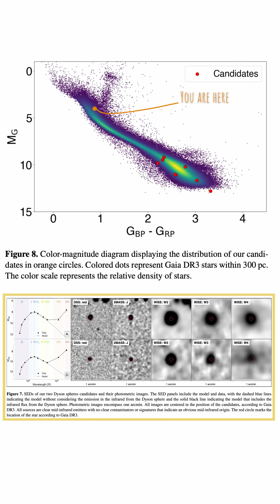Did Scientists Just Discover Dyson Spheres?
Scientists have detected seven infrared signals that could be our first evidence of Dyson Spheres—and potentially a Type 2 Kardashev civilization.

A Swedish research team analyzed over 500,000 stars and found the intriguing candidates that might be evidence of advanced alien civilizations.

Citation:
Matías Suazo, Erik Zackrisson, Priyatam K Mahto, Fabian Lundell, Carl Nettelblad, Andreas J Korn, Jason T Wright, Suman Majumdar, Project Hephaistos – II. Dyson sphere candidates from Gaia DR3, 2MASS, and WISE, Monthly Notices of the Royal Astronomical Society, Volume 531, Issue 1, June 2024, Pages 695–707,